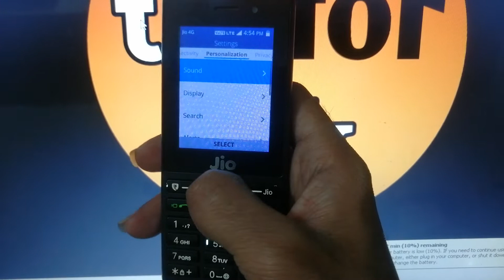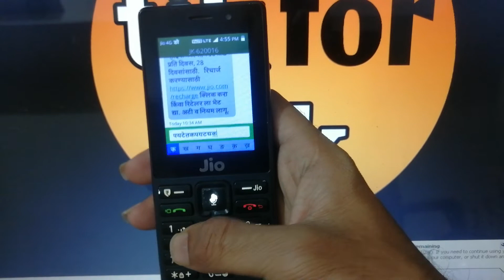how to type message in dogri language on jio phone f220b !! jio phone me dogri me message kaise kare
jio phone me dogri me message kaise karen
jio phone me dogri me message kaise karte
jio phone me dogri me message kaise karte hai
jio phone me dogri me message kaise kiya jata
jio phone f220b me dogri me message kaise kare
jio phone f220b me dogri me message kaise karen
jio phone f220b me dogri me message kaise karte
jio phone f220b me dogri me message kaise karte hai
jio phone f220b me dogri me message kaise kiya jata
how to type message in dogri language on jio phone
jio phone me dogri language me message kaise karen
jio phone me dogri language me message kaise karte
jio phone me dogri language me message kaise karte hai
jio phone me dogri language me message kaise kiya jata
jio phone f220b me dogri language me message kaise kare
jio phone f220b me dogri language me message kaise karen
jio phone f220b me dogri language me message kaise karte
jio phone f220b me dogri language me message kaise karte hai
jio phone f220b me dogri language me message kaise kiya jata